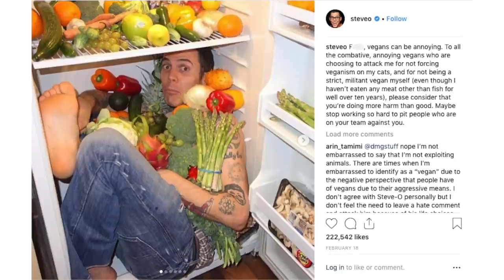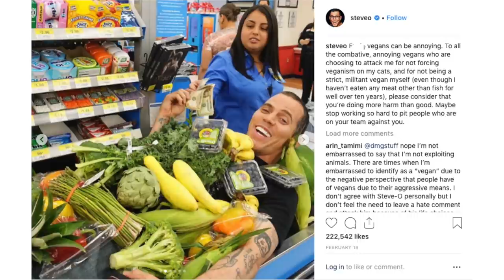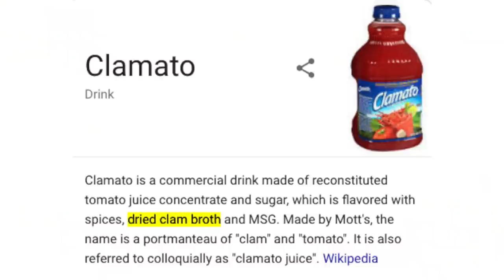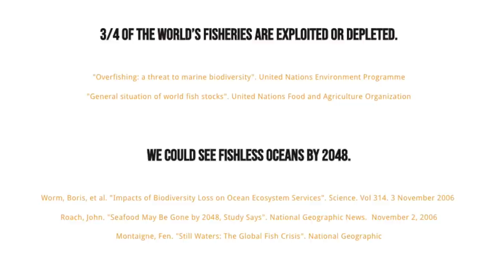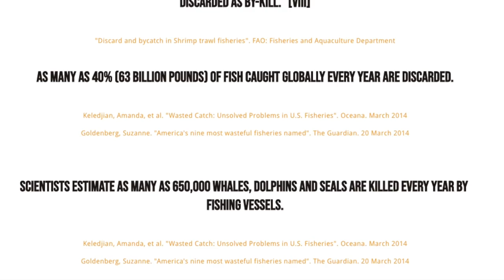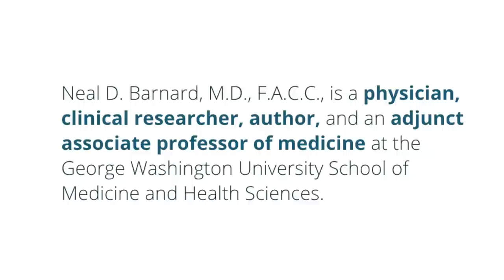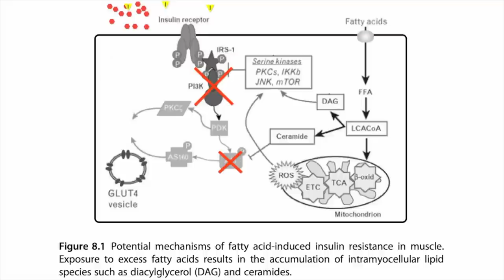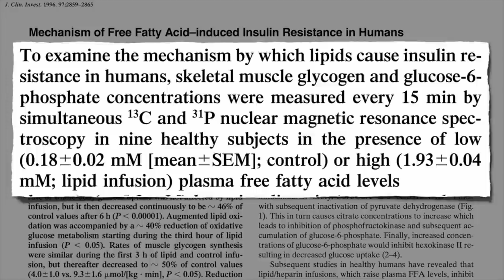Steve-O No Longer Vegan? Attacks Vegan Doctors!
Vegan and Jackass star Steve-O made some anti vegan rants lately on his Instagram. He also had harsh things to say about Dr. Neal Barnard's position about diabetes as explained in What The Health, calling him a liar and fake science! Is Steve-O done with veganism and back to eating animal products?